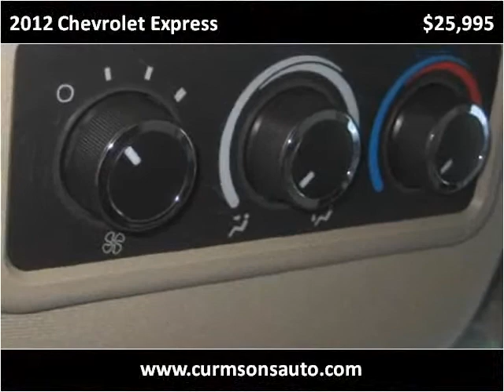2012 Chevrolet Express Used Cars Woodside NY